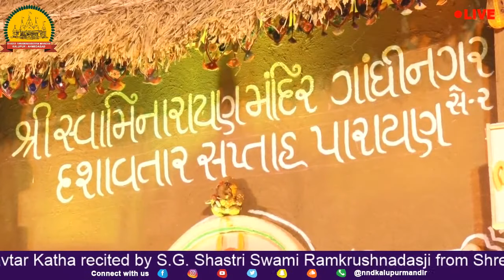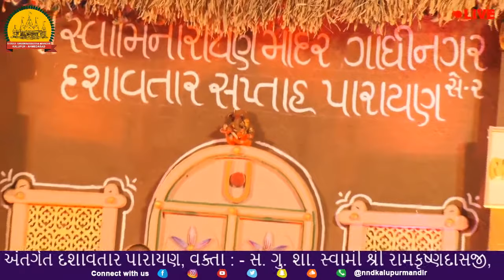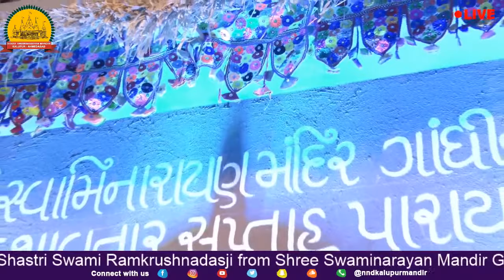Gandhinagar - Dashavtar Shreemad Bhagvat Mahapuran Day 2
Shree Swaminarayan Mandir Gandhinagar (Sector 2) will be hosting Shreemad Bhagvad Maha Puran from Monday 21st May to Sunday 27th May 2018 on the occasion of Purshottam Maas (Adhik Maas)

Katha (Scripture): Shreemad Bhagvat Mahapuran

Vakta (Narrator): S.G. Shastri Swami Ramkrushnadasji

Katha Timings: Evening: 8:30PM to 11:00PM